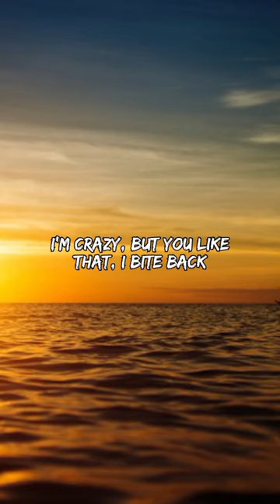Daisy - Ashnikko lyrics song || zsshort